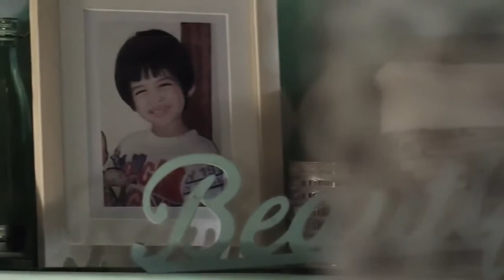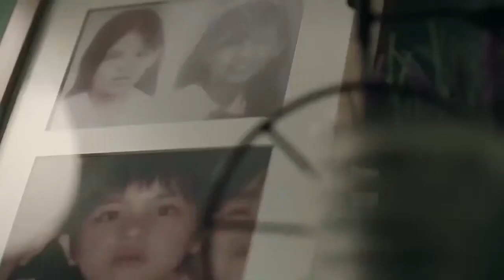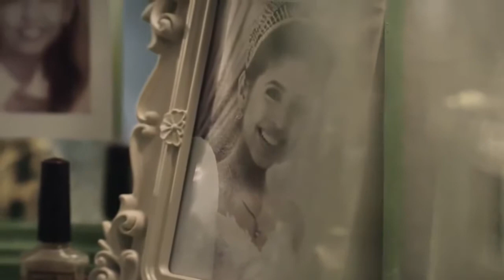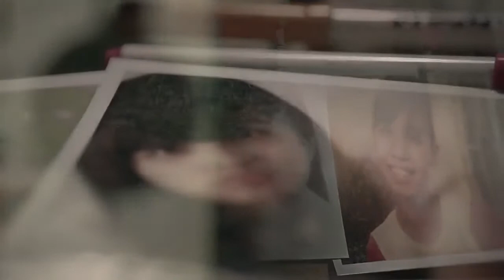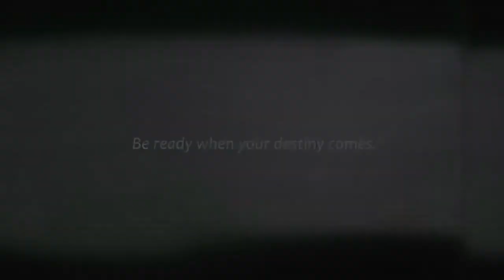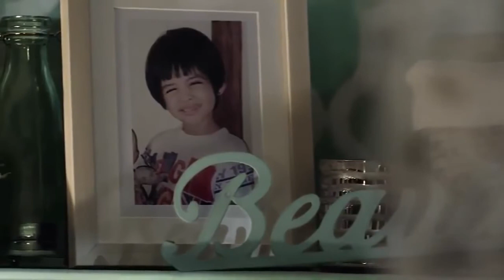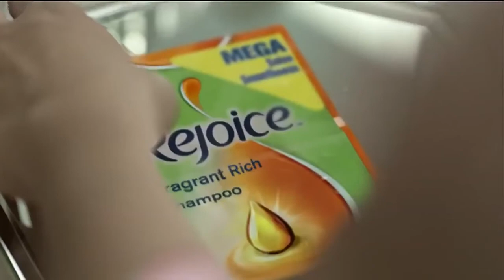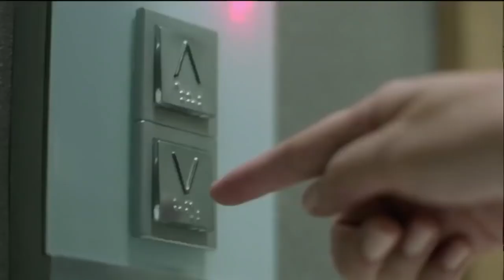Watch: Maine Mendoza Rejoice TV Commercial 'Ready For Destiny' (FULL VIDEO)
Did you like Maine's newest TVC? Share your thoughts and opinion on the comment section below. Build A Successful Online Business FAST and start earning